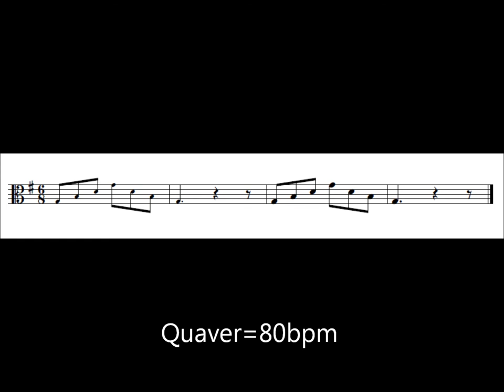ABRSM Viola Scales Grade 1 - G major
Play along scale practice for ABRSM Grade 1 Viola.

Recorded by Jill Valentine, edited by Jernej Albreht.